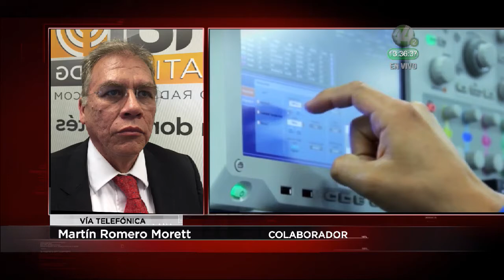Colaboración Martín Romero Morett "La tasa de desocupación en Jalisco"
"Que Jalisco tenga la tasa más baja de desocupación no quiere decir que se perciban los mejores salarios" Romero Morett.

El Dr. Martín Romero Morett, investigador del Centro Universitario de Ciencias Económico Administrativas  nos da detalle sobre la desocupación que existe en Jalisco.